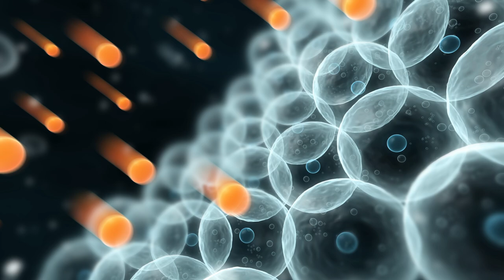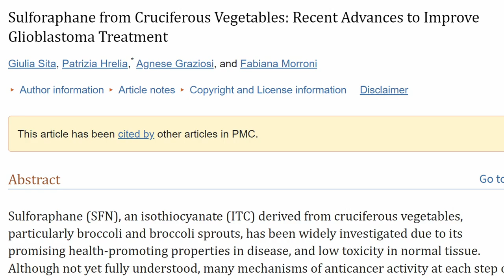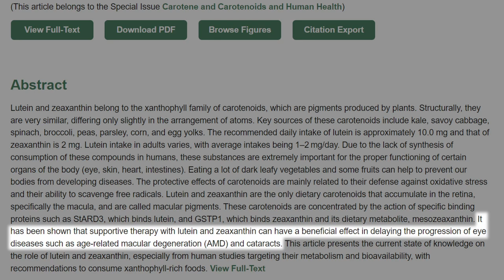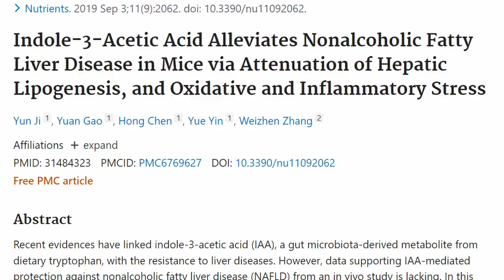The AMAZING Benefits of Kale - Weight Loss, Inflammation Reduction, Heart Health & More!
Is Kale just another fad, or is it really a superfood?

Well, I love adding Kale in my smoothies and incorporating it in my meal plans, and you know what, it actually does have a lot of benefits for our health.

So, let's look at the TOP 9 reasons why you should add Kale to your diet.